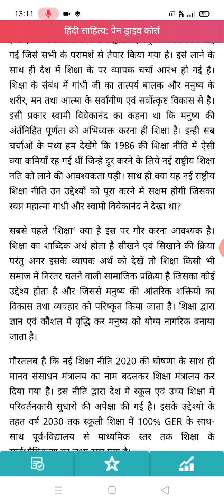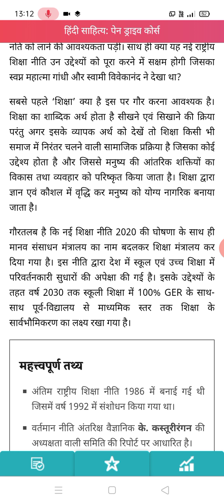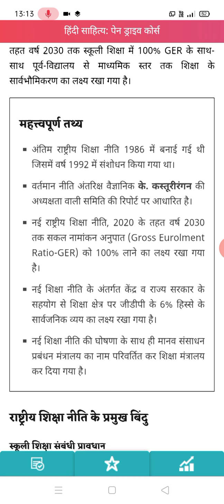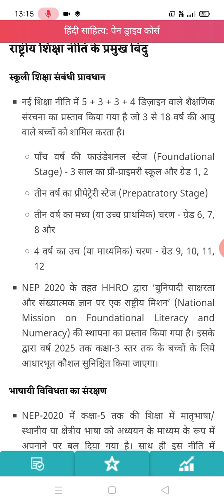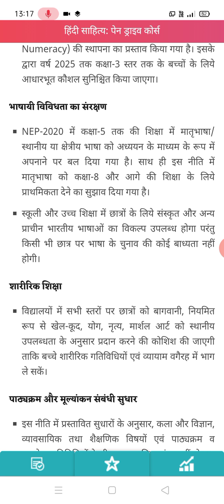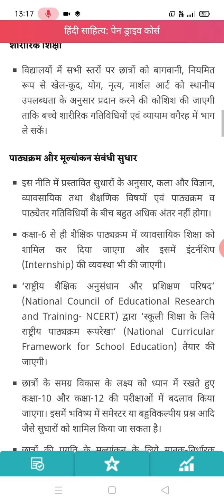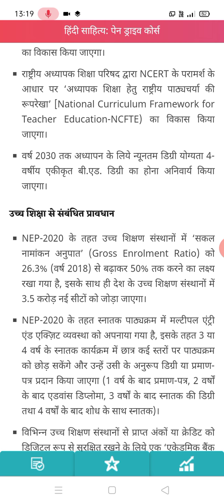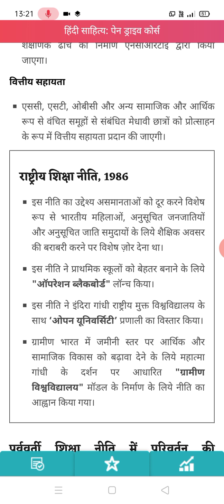New Education Policy 2020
नई शिक्षा नीति के मुख्य विंदुओं पर चर्चा दृष्टि आईएएस के  सौजन्य से